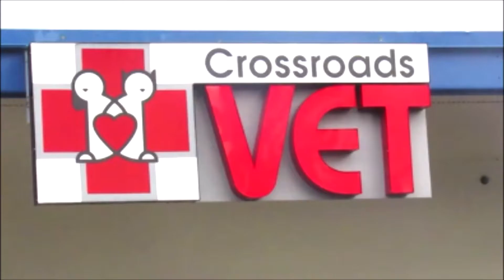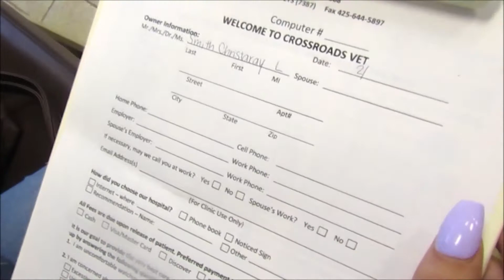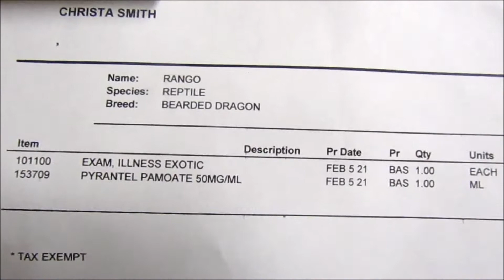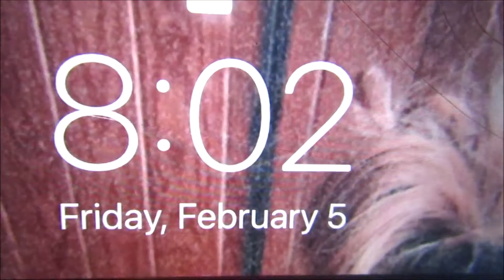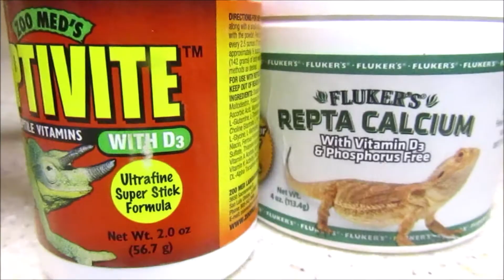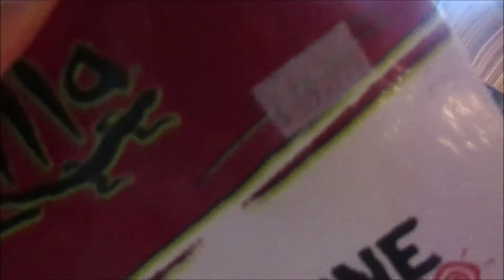Things to know BEFORE ADOPTING a Bearded Dragon!!!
This could save your Baby Beardie's life!

The light that DID WORK! was: Zilla Slimline Desert 50 UVB T8 Fluorescent Fixture

The Lights that DID NOT change my UVB beads was: 'Thrive Desert Basking Set' purchased at PetSmart - I DO NOT RECCOMEND THIS BRAND!!!  IF YOU PURCHASE THIS IT IS FOR HEAT ONLY!!! NOT UVB!!

Rango's Rx from the Vet for parasites was 'Pyrantel Pamoate'

Supplements used in this video were 'Zoo Med's Reptivite' and 'Fluker's Repta Calcium'

& In case you were wondering about that beautiful & HUGE reptile you saw me holding at Hewitt Reptile Store he is called a Red Tegu and the baby snake Roman was holding was some type of a Boa...